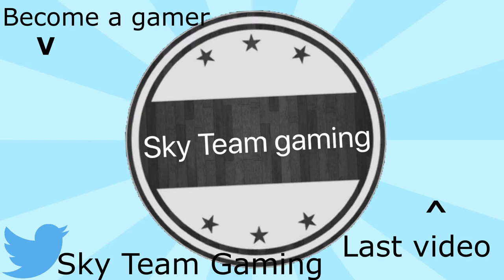Build Swap! | Minecraft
A let's play on Minecraft.